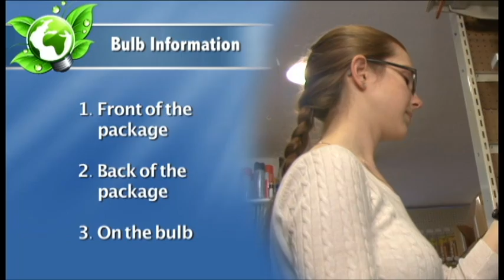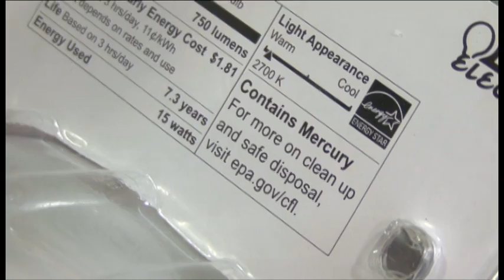Energy-Efficient Lighting: Lighting Labels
Celebrating 35 years with 35 consumer video tips!

The Alliance to Save Energy presents information about how you can save money and energy by making the right lighting choices.

In this segment, learn about the lighting labels that help you shop.

Go to ase.org for more energy efficiency tips and news.